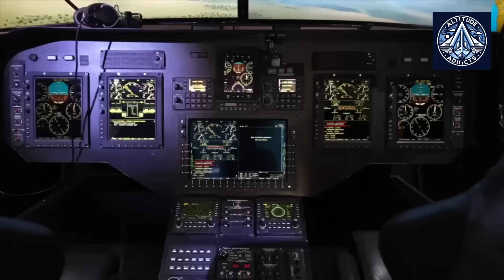Yak-40 Flies with VK-800 Engine - How Russia Plans to Ditch General Electric Engines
Russia’s aviation industry is taking a significant step toward technological independence with the development of the VK-800 turboprop engine, currently undergoing extensive tests at the S. A. Chaplygin Siberian Scientific Research Institute of Aviation (SibNIA). Originally derived from a helicopter turboshaft design, the VK-800 is intended to replace foreign engines like the GE M601/H80 and Pratt & Whitney PT6, which have long powered Russia’s regional and utility aircraft.

Mounted on a Yak-40 flying laboratory, the VK-800 has successfully completed initial ground runs and short flight tests, collecting crucial performance and reliability data. The next phase will involve rigorous certification flight trials to prove its operational safety and readiness for serial production.

The VK-800’s potential applications are broad, ranging from the new LMS-901 “Baikal” light aircraft and the LMS-192 “Osvey” regional aircraft to remotorizing the L-410, previously reliant on Western engines. With power outputs between 807 and 877 horsepower, the VK-800 aims not only to match but to exceed its Western counterparts in fuel efficiency and weight reduction.

Beyond technical achievements, the VK-800 project is a strategic move for Russia, helping reduce reliance on imported technology and strengthening domestic aviation manufacturing. If successful, it could redefine the landscape of Russian regional aviation, giving rise to a new generation of aircraft powered entirely by homegrown technology and reinforcing the nation’s pursuit of industrial sovereignty in an increasingly complex geopolitical environment.